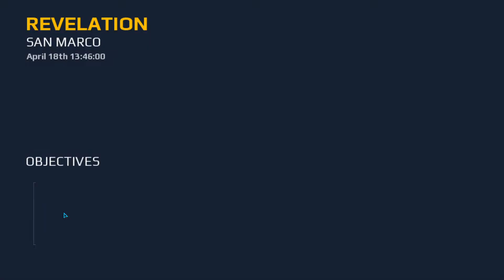Modern Combat 5 CHAPTER 4 REVALATION